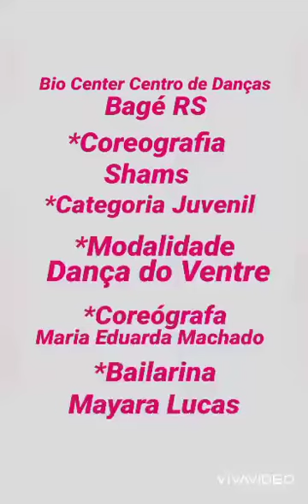BIO CENTER CENTRO DE DANÇAS - COREOGRAFIA SHAMS- SOLO DANÇA DO VENTRE JUVENIL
CATEGORIA - JUVENIL
MODALIDADE - DANÇA DO VENTRE
COREÓGRAFA- MARIA EDUARDA MACHADO
BAILARINA - MAYARA LUCAS